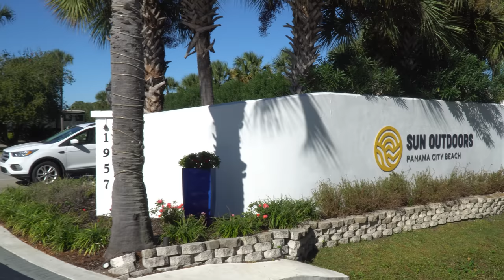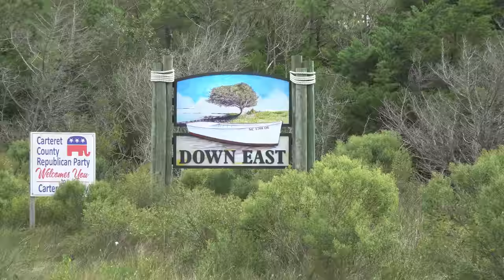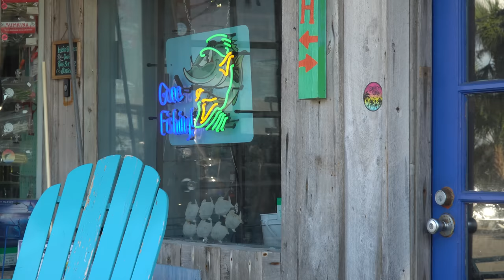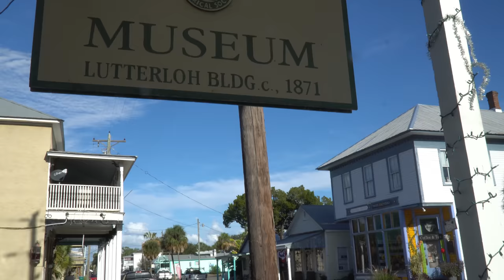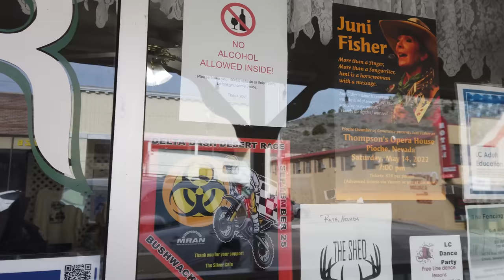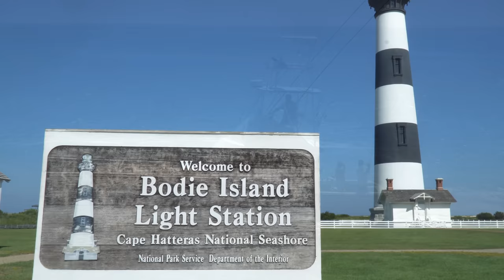Ep. 289: Best RV Camping 2022 | U.S. travel hiking kayaking sightseeing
The year 2022 was an amazing Grand Adventure! From one corner of the United States to the other, from Mt. Rainier to the Florida peninsula. Deserts, mountains, lakes, rivers, ocean beaches and more! 38 campsites, 27 states, and over 7,500 miles towing our fifth wheel across the country, all the while finding great hiking, kayaking, sightseeing and more along the way. Boondocking on gorgeous public lands in the West, and campgrounds back east.

Filmed: Throughout 2022

CHAPTERS

0:00 Intro
1:45 Best Boondocking
5:22 Best Public Campground
9:14 Best RV Park
13:05 Best Mountain Town
17:42 Best Beach Town
22:56 Best Desert Town
29:04 Best Hiking
33:56 Best Kayaking
40:17 Best Sightseeing
47:52 Wrap-up and what's next

CREDITS

Additional videography courtesy @EddieAtLarge and @DownsizingMakesCents .

ABOUT US

MDJYE7HRMNMM6FHD
E1IJIJLB35ZAGREL
FHFCQTYQZWBFFSYH
EQQOSAVADZ173NJP
TOZVIAV5B5TEGPEF
E8TWB3FANPYZKWEA
WMCV62ZVTTO1C35H
SOJKOXB9FCZ1XLIO
JMYCDFZTIVHQNLPG
QWVDP473AT6UYXQ6
N9N1SQ60NYLPPF6C
NXXG4YJDEMGS8JFU
SLBZ8T7JDSYUVIRP